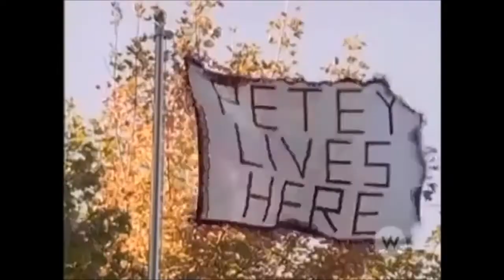A Tribute To John C. Dye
I've wanted to make a video honoring the life and legacy of John Carroll Dye for many years, and I finally decided to do it, John still has such a profound impact on my life and his portrayal of Andrew, touches my heart deeply, he was definitely one of a kind, and he lives on in the memories and work that he left everyone who knew him personally or was a fan of his work. He also did charity work and impacted countless lives in that area as well, We're so glad you were here, John, we miss you,  and we will never forget you!